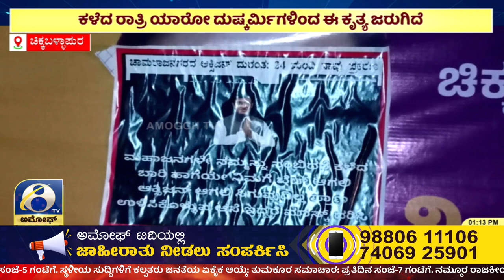ಚಿಕ್ಕಬಳ್ಳಾಪುರದಲ್ಲಿ ನನ್ನನ್ನು ನಂಬಿದರೆ ಕಳೆದ ಬಾರಿಯಂತೆ ಆಸ್ಪತ್ರೆಗಳಲ್ಲಿ ಬೆಡ್ ಸಿಗೊಲ್ಲ ಅನ್ನೋ ಸ್ಟಿಕ್ಕರ್